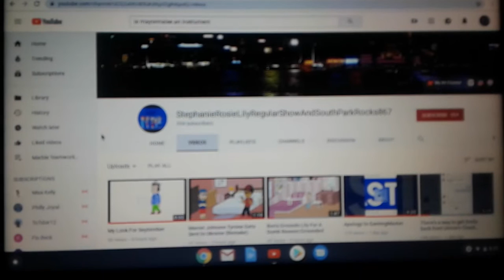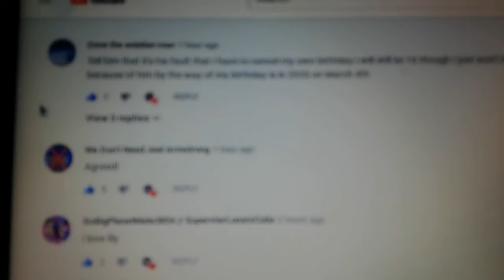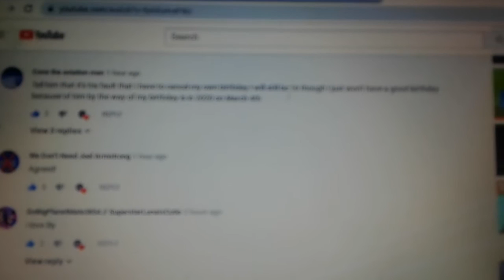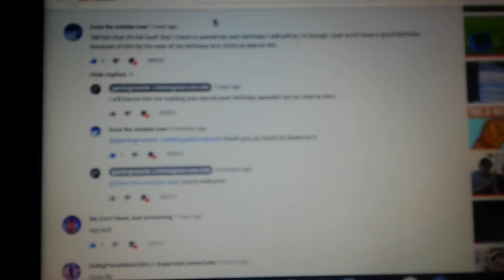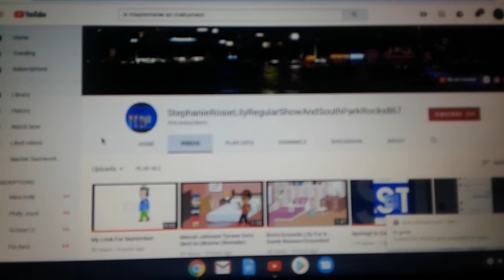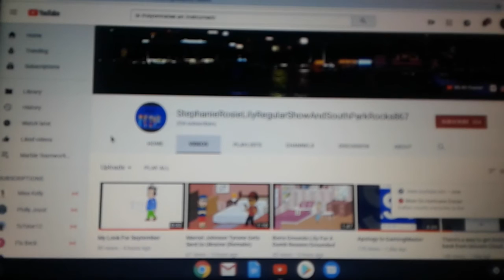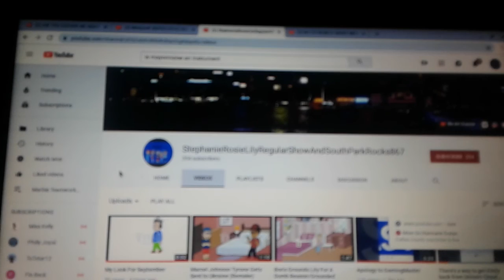Another angry message to Joel armstrong!